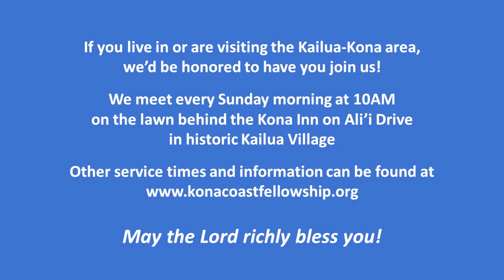Laser Focused (Luke 9:51)